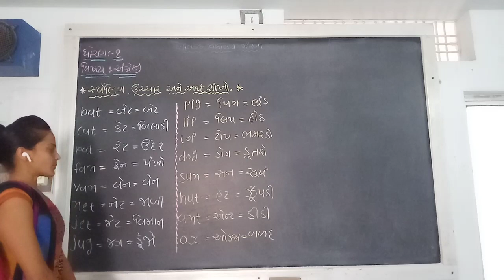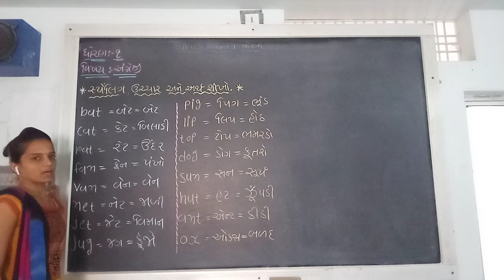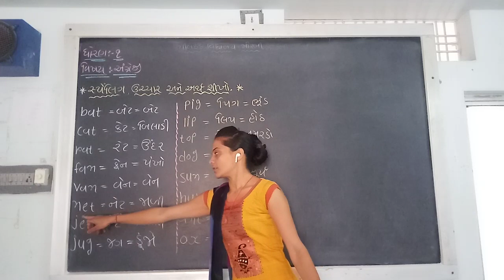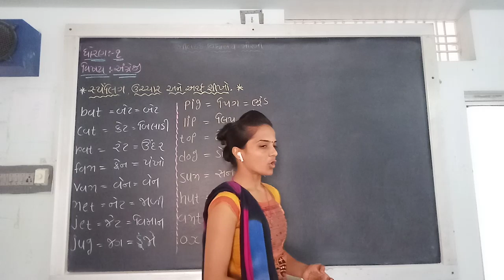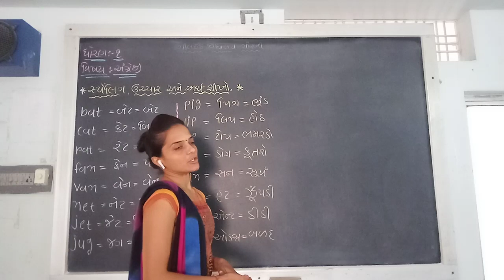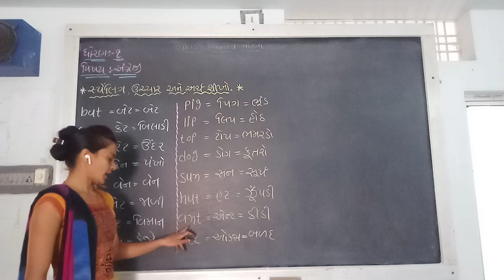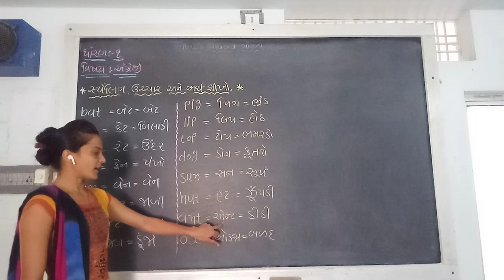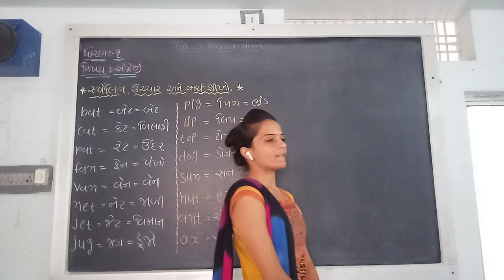std 1 eng lec 3